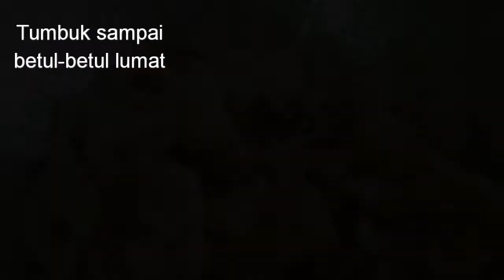Mee Goreng Basah Ayam | Menu Paling Mudah - The Fazakkeer TV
Mee goreng basah ayam ialah menu paling disukai anak-anak kami.